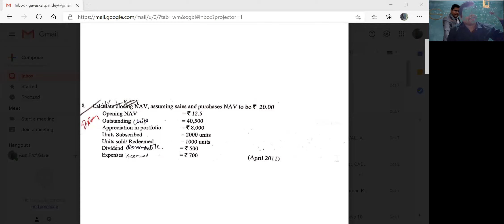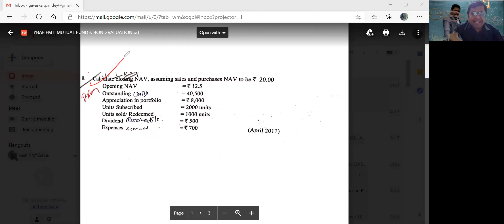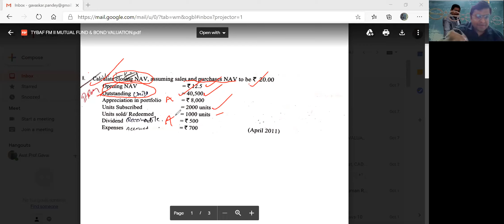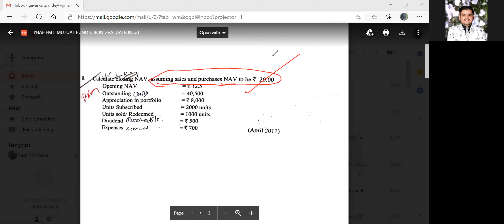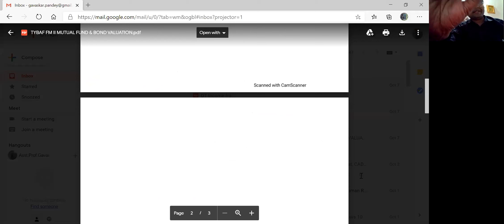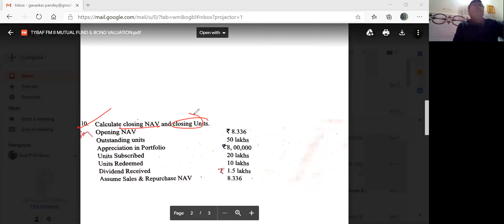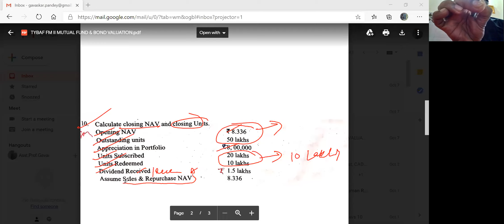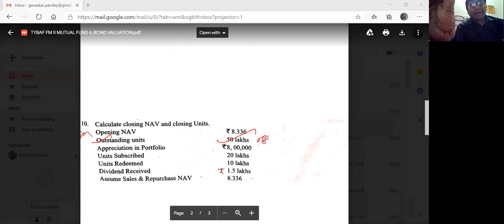FM II:- Practical on Net Asset Value (NAV)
NAV of the Fund is the Cumulative market value of the Assets of the Fund net of its Liabilities.
 NAV is a Key Indicator of the Market Value of each unit of a mutual fund on a given day.
 NAV is a value per unit of a mutual fund.
 In Mutual Fund, NAV price is used for Transactions.
 NAV is calculated on a daily basis after the markets close for the day.
 e.g.:- If the NAV of a Reliance Mutual Fund is quoted as ₹ 10, It means that an Investor can buy a single unit of the Reliance Mutual Fund for ₹ 10.